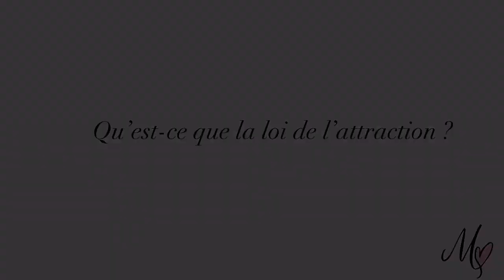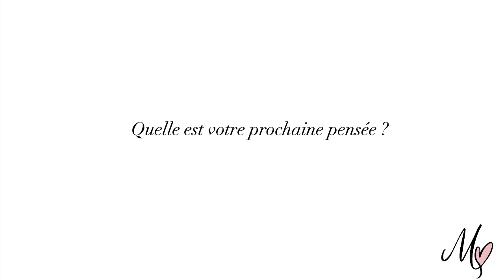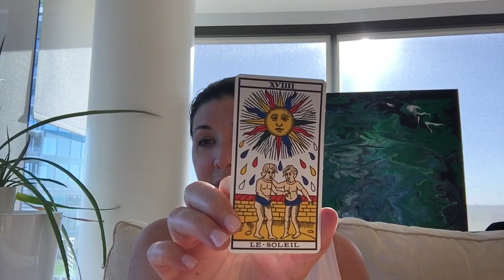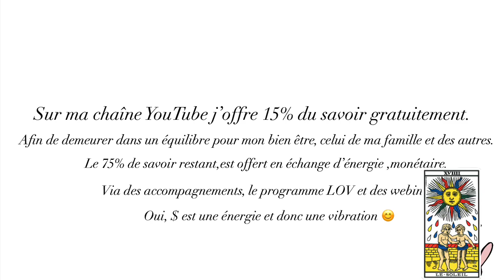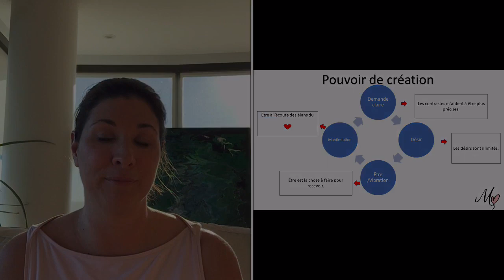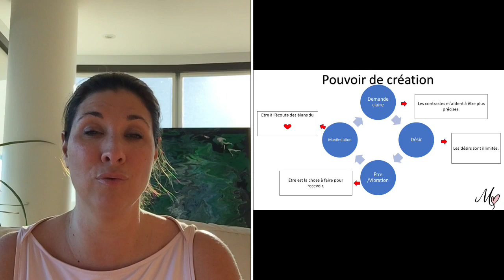43-💗💗💗FLAMME JUMELLE: COMMENT ATTIRER VOTRE MASCULIN SACRÉ 💗💗💗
Focus sur les axes précis :
- libération des mémoires qui cause des réactions émotionnelles répétitifs
- équilibre de vos énergies afin de dépolariser
- travail sur l’authenticité et l’affirmation
- comprendre en profondeur le rôle de son jumeau
- élévation et maintien des vibrations de manière naturel et intérieur
- Outils de libération simples et faciles

Dans le programme LOV les outils et concepts partagés montent crescendo plus les visionnements avancent.

Il y a 2 programme de disponible LOV 1 et LOV2

Le programme LOV 1 est fortement recommandé avant le Programme LOV 2

 Le programme LOV 1 est vraiment axé sur la compréhension du parcours en duo car cela est une grande initiation et votre autre vous aide à rebalancer votre karma énergétiquement au lieu de le faire via l’expérience et vice et versa. Ce programme vous amène à faire une detox afin de vibrer de plus en plus équilibrer et ainsi être en capacité de recevoir de plus hautes vibrations des plans supérieurs.Le programme LOV 1 est destiné aux flammes jumelles qui sont dans des souffrances, un cul de sac émotif ou prise avec des obsessions. Entre d’autres mots, vous n’avez pas repris votre autorité intérieur face à l’invisible.

Commencez à vous sentir bien dès aujourd’hui. et menez une vie qui peut inclure d’être avec votre flamme jumelle. Je vous donnerai des instructions sur la façon de vous aligner correctement et de façon permanente sur cette connexion.

Le programme LOV 2 est axé sur des compréhension encore plus profondes sur le pourquoi derrière le parcours et reprendre en main dans une maîtrise plus avancée votre pouvoir et autorité intérieur. Pour cela les libérations doivent avoir été faites. Afin de mesurer si les libérations sont suffisantes, vous regardez combien de temps vous êtes affecté vibratoirement quand un événement dit négatif survient dans votre vie ? Si cela est moins de quelques heures et ce même pour quelque chose de grave, vous êtes en capacité de débuter le programme LOV 2. Le programme LOV 2 est destiné aux flammes jumelles qui sont sortis des grandes souffrances et qui sont en capacité émotionnelle et mentale de comprendre plus en profondeur les changements de consciences qui se passent à l’intérieur d’elle et du duo.

Dans cette série, vous apprendrez comment récupérer l’énergie de vos libérations, reprendre votre autorité intérieur avec des rapports de forces, comprendre la manipulation du monde invisible, en d’autre mot vous allez comprendre la `Game `et connaitre les règles et lois du jeu.

Merci et bon chemin de retour à vous.

Chaleureusement,

Mélanie 🌸💖💫